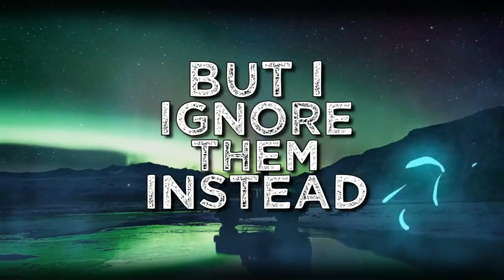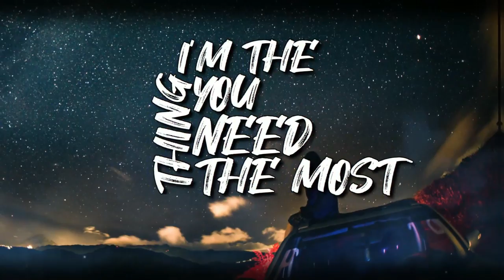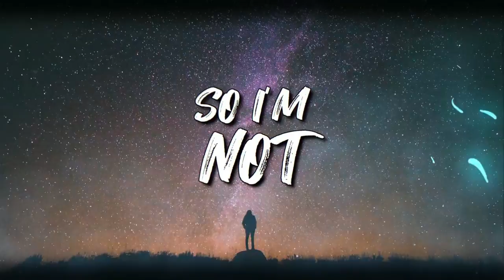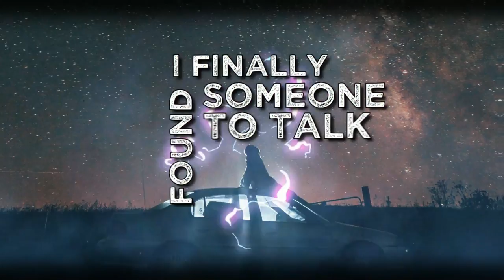David Vitté - I'm Not Alone Feat. June & Matic Kotnik (Lyric Video)